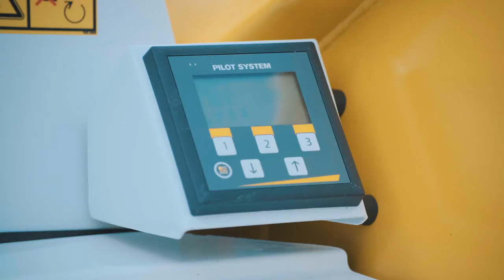Saelen GS Python P